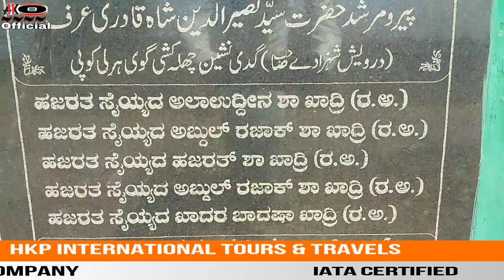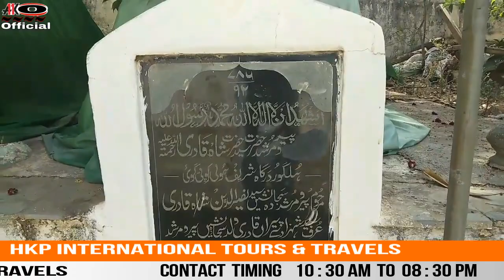Hazrat shah qadri | hazrat shah qadri kee baithak | chilla kashi hazrat shah qadri hulgur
Dargah Address:- hazrat sayed shah qadri havi in Hulikoppi Savanur, taluk Savanur, dist Haveri, karnataka

H K P International Tours And Travels

Umrah Booking Available
Hajj Booking Available

Savanur Nawab Books,

Hulgur_dargha
dargha_hulgur
Hazrat shah Qadri Hulgor
Hazrat shah Qadri jhanda Mubarak
Hazrat shah Qadri History